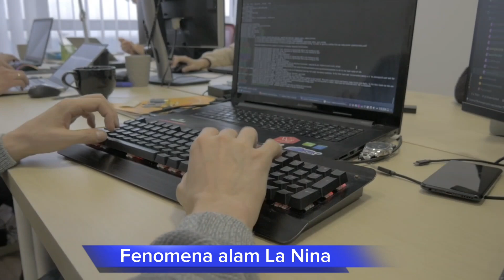Fenomena alam La Nina, ini Dampak positif dan Negatifnya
Fenomena alam La Nina yang diprediksi menggantikan El Nino memang akan mempengaruhi kondisi cuaca di sejumlah wilayah di dunia.

Tidak terkecuali Indonesia yang sebelumnya telah bersiap menghadapi ancaman kekeringan akibat kemarau panjang, dampak dari El Nino yang diprediksi akan mulai muncul pada Agustus mendatang.

Namun belakangan hasil pengamatan terbaru menunjukkan bahwa El Nino diperkirakan gagal muncul dan berpotensi digantikan La Nina.

Fenomena ini berpotensi meningkatkan curah hujan di wilayah tengah dan timur Indonesia sebagai akibat dari menghangatnya suhu muka laut di wilayah perairan Indonesia.
Dengan begitu musim hujan akan menjadi lebih panjang karena fenomena La Nina biasanya berlangsung paling tidak selama 5 bulan.
Peningkatan curah hujan yang signifikan tentunya juga berbanding lurus dengan peningkatan ancaman bencana hidrometeorologi.

sumber Video: pixabay